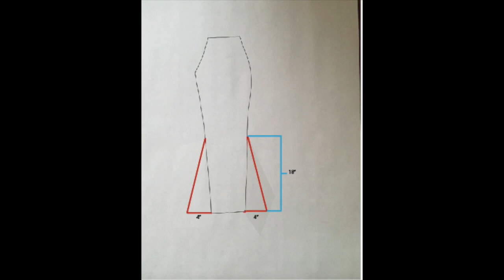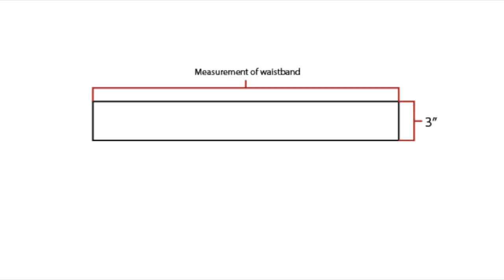Fashion DIY: Printed Bell Bottom Pants | Music Festival Edition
These pants will be perfect for any music festival or just a unique addition to your already cute wardrobe.

Tag us on IG so we can see how you style your DIY bell bottoms!